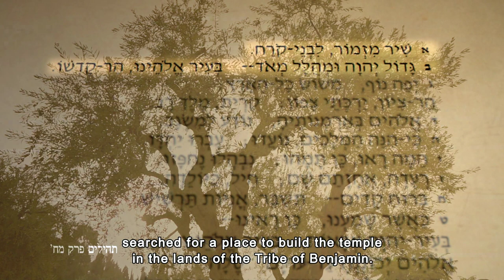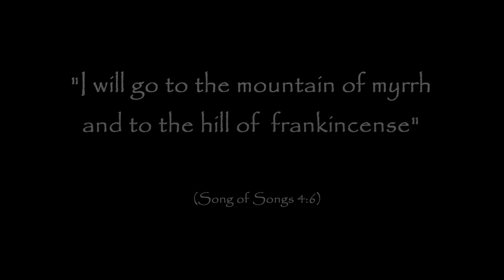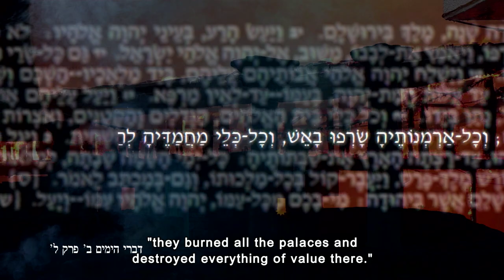I will go to the mountain of Myrrh and the hill of frankincense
Research and production  by Itshak Barrabi Editor, Animation and afters effects : Nimitz TV – Nimrod Bentzoor
Photographer :Daniel Batash Original music Heavy water band
The film presents a sensational claim that the Second Temple was not built on the site of the First Temple.
A research by Itzhak Barrabi, for 31 years, led him to the conclusion that Second Temple was not built on top first place These are two different mountains, Mountain of Myrrh- the place of the first Temple, and the hill of Frankincense - the place of the second Temple, the Temple Mount of our days. The film reveals a possible hypothesis of a place Mount Mor - Mount Moriah- Mountain of Myrrh, which is supported by Torah sources and fascinating archaeological finds.
Interviewees: Iitzhak Barrabi and archaeologist Avner Goren.Itshak Barrabi - engineer, born in 1960 in Haifa to a traditional secular family as a child lived in Haifa,
Kiryat Yam and Acco.
At the age of 14, the family returned to Haifa and Itzhak studied air conditioning techniques at school.
In the army he served in the artillery, after the army he worked as an air conditioning technician at Carmel Hospital.
And at the same time he studied at the Technion Mechanical Engineering in the Power and Heat Flow track. several years later
As an execution and planning engineer, in 1990 he opened a planning company for air conditioning and plumbing systems sanitary, that exists till this day. Itshak from his childhood delved into the Holy Scriptures and the Bible .
One of his hobbies is the history of the Jewish people and the changes that have occurred in the faith process over the years
NIMROD BENTZOOR NIMITZ TV
Afters effects animation and editing
Nimrod Benzoor is a highly skilled and experienced broadcast designer hailing from Tel Aviv, Israel. With over two decades of experience in the industry, he has made a name for himself as one of the leading broadcast designers in the region. Nimrod graduated from the renowned HIT Communications Design in 1996, where he honed his skills in graphic design, motion graphics, and other design-related disciplines.
Over the years, Nimrod has taken on hundreds of projects across a broad spectrum of design fields. He has worked with clients in the television, film, advertising, and corporate sectors, delivering innovative and impactful designs that have helped to establish his reputation as a master of his craft.
Nimrod is known for his exceptional design skills and attention to detail, which have made him a sought-after designer in the industry. His work is characterized by his ability to blend creativity with functionality, ensuring that his designs not only look great but also serve a purpose.
In addition to his technical skills, Nimrod is also highly committed to his clients and their projects. He is known for his dedication to ensuring that his clients' needs are met and that their projects are completed on time and to the highest standards. In conclusion, Nimrod Benzoor is a talented and dedicated broadcast designer who has made a significant impact on the industry through his exceptional work. He continues to innovate and push the boundaries of design, inspiring others to follow in his footsteps.